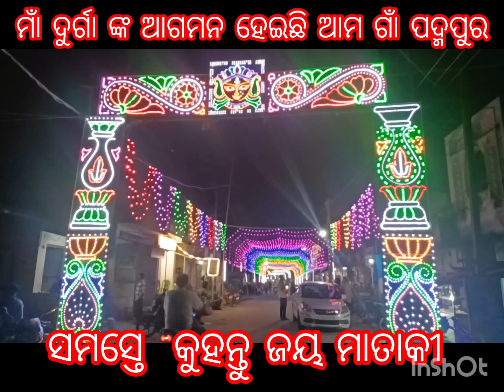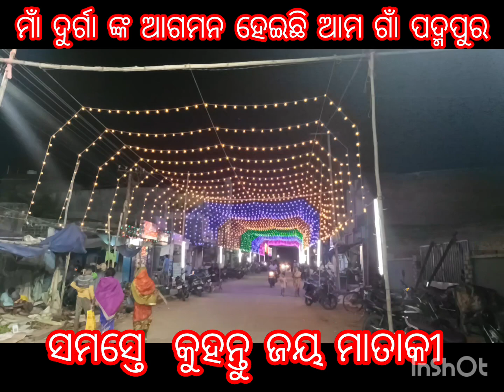ଜୟ ମାଁ ଦୁର୍ଗା